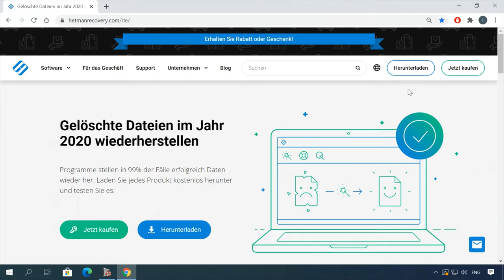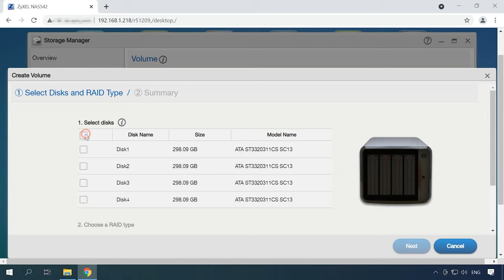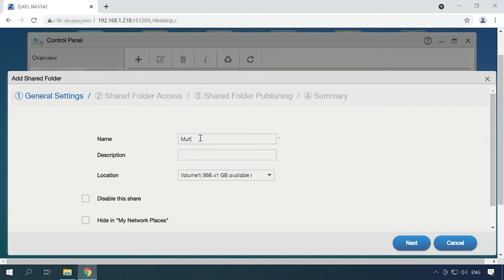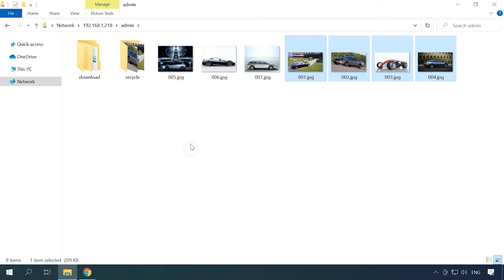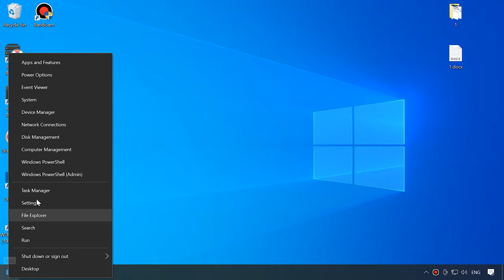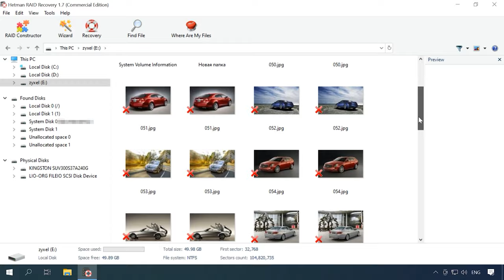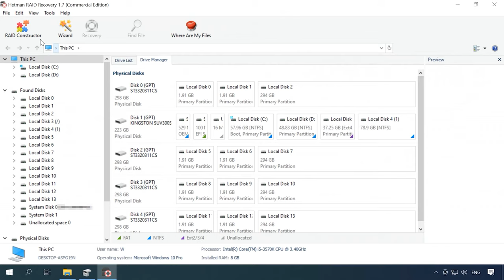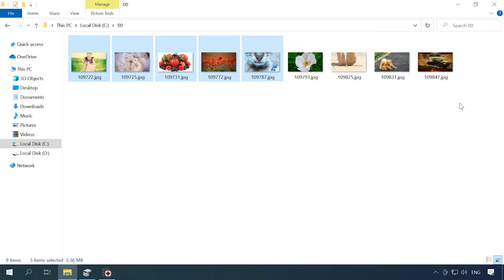Zyxel NAS542 RAID-Array: Alles, was Sie wissen müssen, um Ihre Daten wiederherzustellen! 💻🔍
⭐ ⭐ ⭐ ⭐ ⭐ In diesem Video zeigen wir Ihnen, wie Sie Daten von Zyxel NAS542 RAID-Array wiederherstellen können. Unsere Experten führen Sie durch die Schritte und geben Ihnen Tipps für eine erfolgreiche Datenrettung.

👉 So stellen Sie Daten von einem Zyxel NAS542 RAID-Array wieder her

📚 Inhalt:
00:26 - Einleitung
01:15 - Ursachen für NAS-Datenverlust
01:51 - So erstellen Sie ein RAID-Array Zyxel NAS 542
03:09 - Wie man einen Netzwerkordner erstellt
04:05 - So aktivieren Sie die Papierkorboption für einen Netzwerkordner
04:46 - Wie man versehentlich gelöschte Daten aus dem Papierkorb wiederherstellt
05:17 - Wie man Daten von einem unbrauchbaren NAS wiederherstellt
08:04 - Wie man Daten von einem iSCSI-Laufwerk wiederherstellt
08:47 - Wie man ein zerstörtes RAID im RAID- Konstruktor manuell zusammenbaut

Das war′s! Ich hoffe, dieses Video war für Sie nützlich. Stellen Sie Ihre Fragen in den Kommentaren unter dem Video. Vielen Dank fürs Zuschauen. Tschüss.

Andere Videos:Seagate,